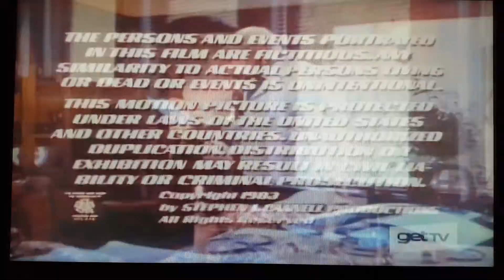Hardcastle & McCormick Ending- Get Tv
Ending Credits for Hardcastle & McCormick